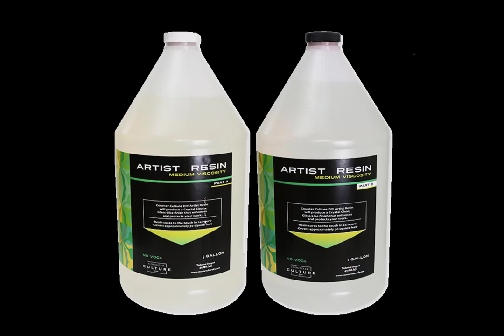Rick's Mix Ready To Pour Acrylic Paints - Fluid Art Using Napkin Rings/ Multi Swipes. Epoxy Resin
Counter Culture DIY Acrylic Resin $5 off $40 or more purchase using your code RICKPAINTS